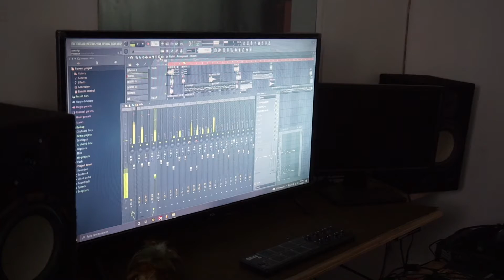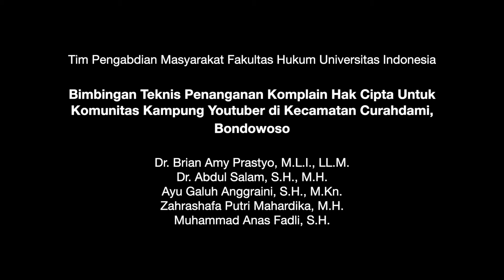PPM FHUI 2022: Bimtek Penanganan Komplain Hak Cipta untuk Komunitas Kampung Youtuber di Bondowoso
PPM FHUI 2022 a/n Dr. Brian Amy Prastyo, S.H., M.L.I., LL.M